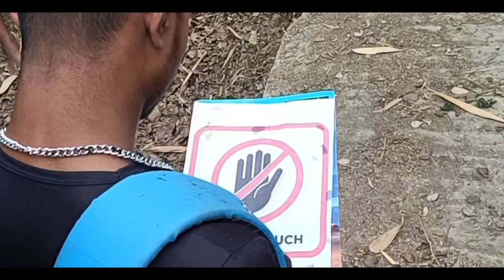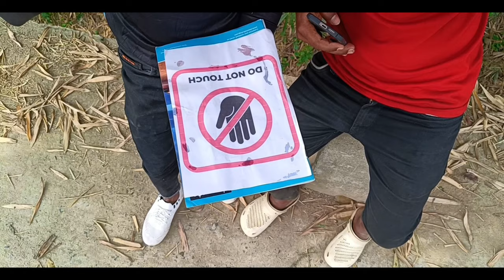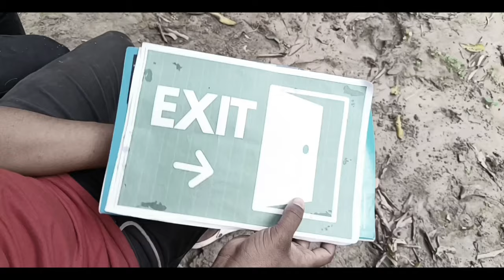JUNGLEE || Junglee Mein Tenge Tenge || HB Vlog || Full HD 1080p Videos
JUNGLEE